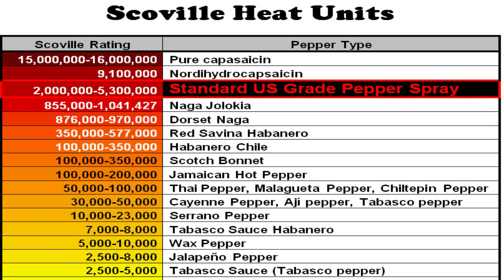Trying the Spiciest Lollipop in the WORLD!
Juan and David tried the spiciest lollipop in the world. Their reactions are priceless!

Jimena's Instagram: jimenag01

Juan's Instagram: juanguzman138.jg

Jimena's Snapchat: jimena_guzman10

Juan's Snapchat: Juanguzman138

"Joey Burbs - Bright One (feat. Sammy Adams)" is free to use on social media as long as you give credits.
"Tokyo Music Walker -  Gotta Go" is under a Creative Commons (CC-BY 3.0) license